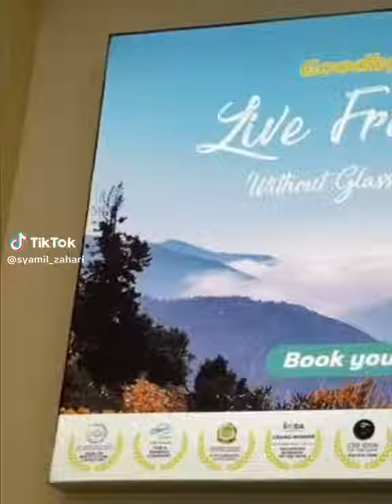Hadiah Daripada Suami Tercinta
Allahuakbar, perkongsian daripada En. Syamil mengenai
rawatan mata bebas rabun isteri tercinta beliau di IKONIK.
InsyaAllah dengan perkongsian ini, kami dapat membantu
lebih ramai lagi.

Semoga lebih banyak perkongsian ini supaya ramai
akan mendapat manfaatnya, InsyaAllah.

Dapatkan rawatan bebas rabun di IKONIK.
Rawatan serendah RM2500 tau!
~ Klik link untuk tempahan & maklumat lanjut